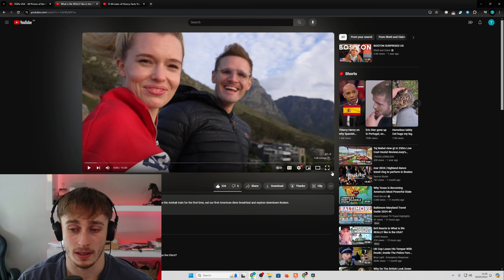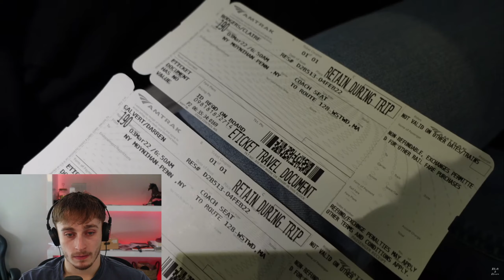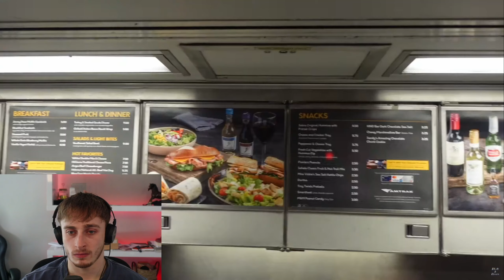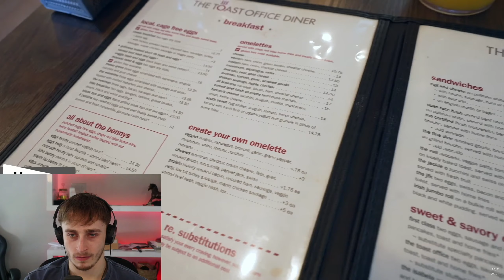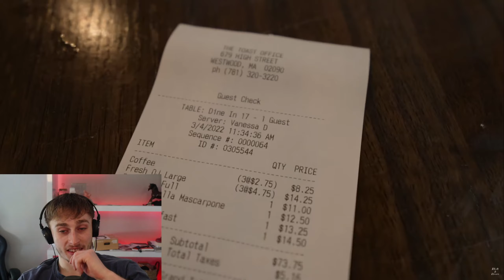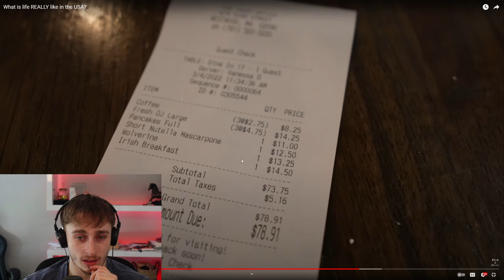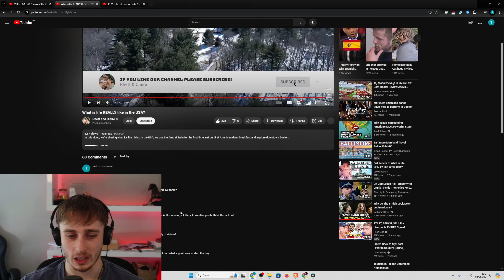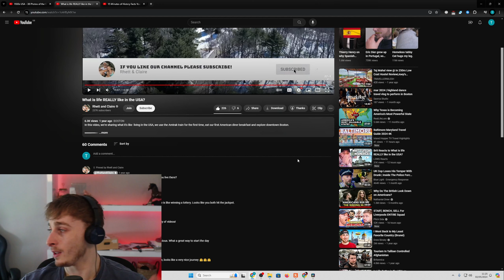Brit Reacting to What is life REALLY like in the USA?